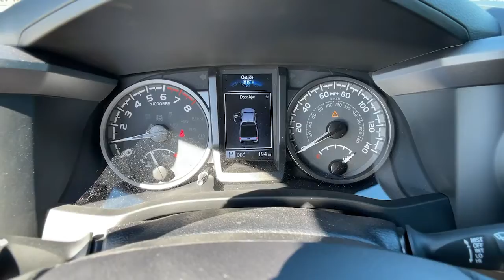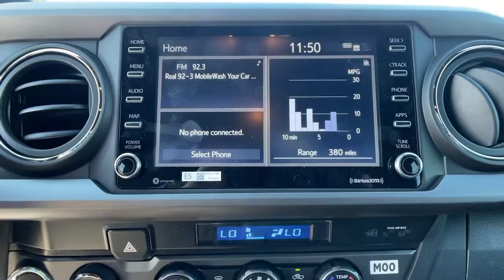2022 Toyota Tacoma Ventura, Oxnard, Simi Valley, Thousand Oaks, Northridge, CA T58013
Barcelona Red Metallic New 2022 Toyota Tacoma available in Ventura, California at Ventura Toyota. Servicing the Oxnard, Simi Valley, Thousand Oaks, Northridge, CA area.
2022 Toyota Tacoma TRD Sport Double Cab 6 Bed V6 AT - Stock#: T58013 - VIN#: 3TMDZ5BN3NM127570

Ventura Toyota
6360 Auto Center Drive

WiFi Hotspot. FUEL EFFICIENT 22 MPG Hwy/18 MPG City! TRD Sport trim Barcelona Red Metallic exterior and GRAY/GUN METAL interior AND MORE! KEY FEATURES INCLUDE: 4x4 Back-Up Camera Satellite Radio iPod/MP3 Input Onboard Communications System Trailer Hitch Aluminum Wheels Keyless Start WiFi Hotspot Brake Actuated Limited Slip Differential Apple CarPlay Smart Device Integration. MP3 Player Keyless Entry Privacy Glass Child Safety Locks Steering Wheel Controls. OPTION PACKAGES: TECHNOLOGY PACKAGE Rear Parking Assist Sonar Blind Spot Monitor w/Rear Cross Traffic Alert Mesh Front Grille PREDATOR TUBE STEPS (TMS) LED FOG LAMP W/BLACK BEZEL. Toyota TRD Sport with Barcelona Red Metallic exterior and GRAY/GUN METAL interior features a V6 Cylinder Engine with 278 HP at 6000 RPM*. Horsepower calculations based on trim engine configuration. Fuel economy calculations based on original manufacturer data for trim engine configuration. Please confirm the accuracy of the included equipment by calling us prior to purchase.